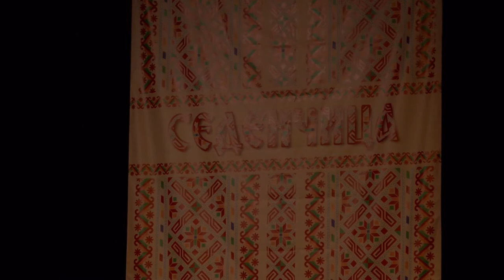Balkan folk 991 HD (April 2020)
Balkan folk/ Балкан фолк 991 HD (април 2020) week TV show/седмично предаване TV Eurofolk

1. "Копаница" - Ансамбъл "Седенчица" към Сдружение "Фолклорен свят Седенчица" - гр. Пловдив
2. "Я, гледай, майчо" - Самодейна група за автентичен фолклор към НЧ "Родопско бъдеще - 1895" - с. Орехово, общ. Чепеларе
3. "Китко зелена" - Любен Маданков към НЧ "Родопско бъдеще - 1895" - с. Орехово, общ. Чепеларе
4. "Горице ситна, зелена" - Трио "Персенк" към НЧ "Родопско бъдеще - 1895" - с. Орехово, общ. Чепеларе
5. "Менко писмо пише" - Росица Миладинова към НЧ "Съгласие -1869" - гр. Тетевен
6. "Шопски танц" - Танцов състав "Българче" към НЧ "Труд и постоянство 1901" - с. Челопеч, общ. Челопеч

1. "Kopanitsa" - Ansambal "Sedenchitsa" kam Sdruzhenie "Folkloren svyat Sedenchitsa" - gr. Plovdiv
2. "Ya, gleday, maycho" - Samodeyna grupa za avtentichen folklor kam NCH "Rodopsko badeshte - 1895" - s. Orehovo, obsht. Chepelare
3. "Kitko zelena" - Lyuben Madankov kam NCH "Rodopsko badeshte - 1895" - s. Orehovo, obsht. Chepelare
4. "Goritse sitna, zelena" - Trio "Persenk" kam NCH "Rodopsko badeshte - 1895" - s. Orehovo, obsht. Chepelare
5. "Menko pismo pishe" - Rositsa Miladinova kam NCH "Saglasie -1869" - gr. Teteven
6. "Shopski tants" - Tantsov sastav "Balgarche" kam NCH "Trud i postoyanstvo 1901" - s. Chelopech, obsht. Chelopech